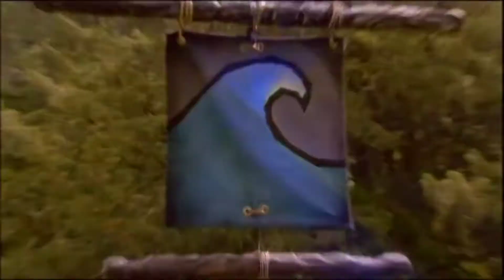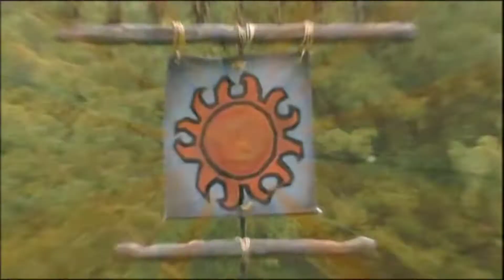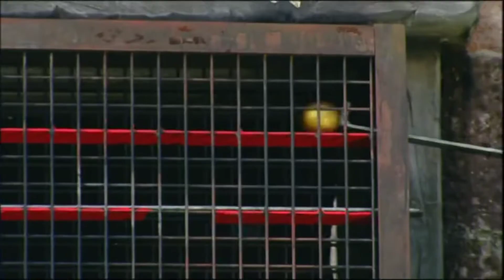Raven - Series 6: Week 4, Day 1.